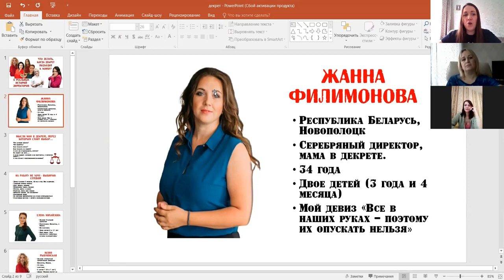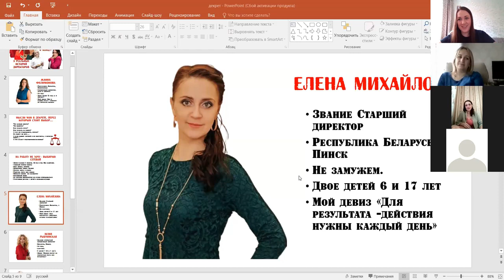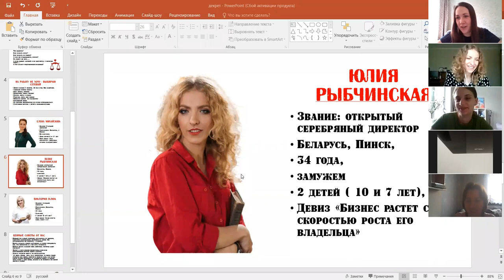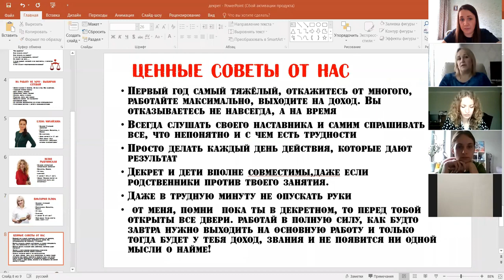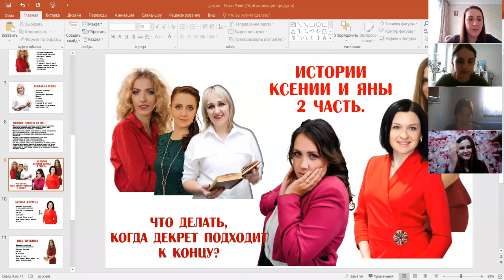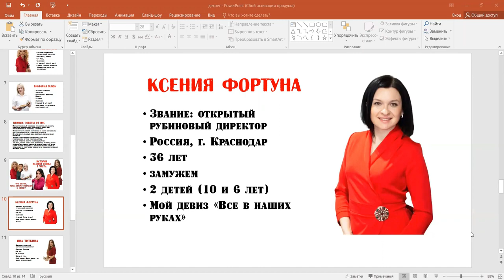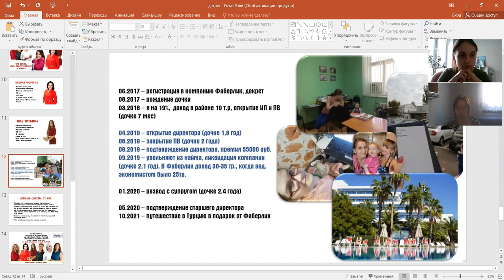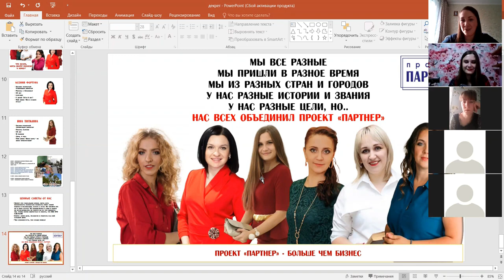Как зарабатывать в декрете? Истории директоров проектпартнер Как сменить работу?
Многие не верят, что можно совмещать материнство и бизнес. Наши девчонки рассеивают все стериотипы!